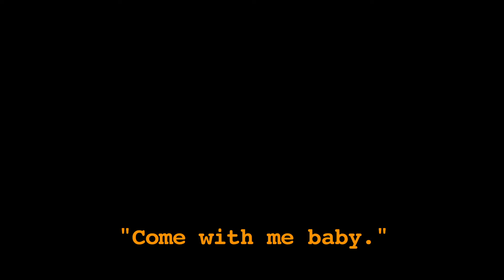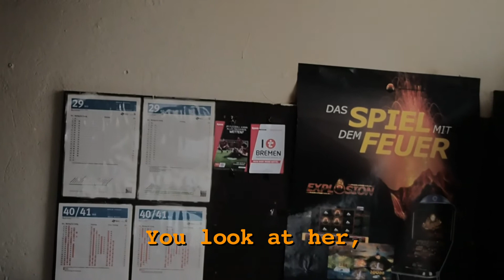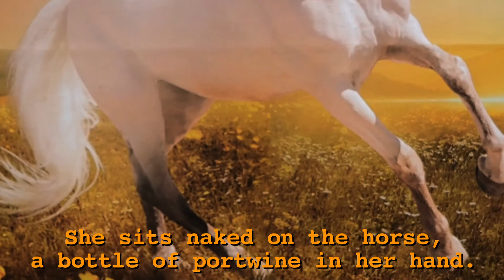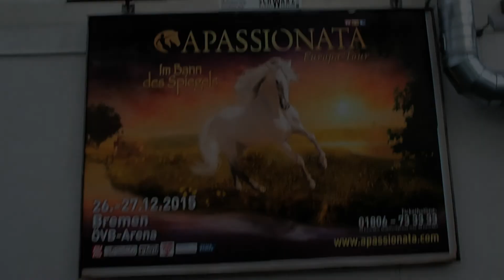Die Leiden Des Alten Senators // 08 // Das hohe Ross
Weekly videoseries in 52 chapters.

Supported by filmbuero Bremen.